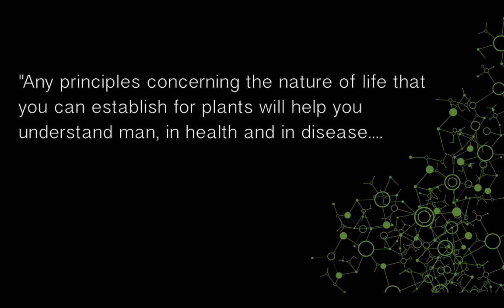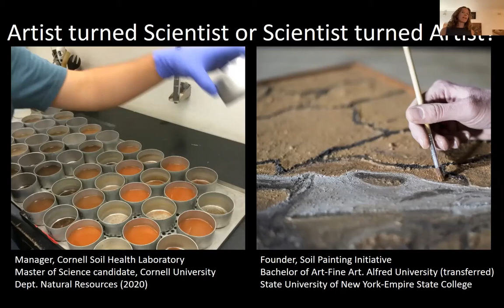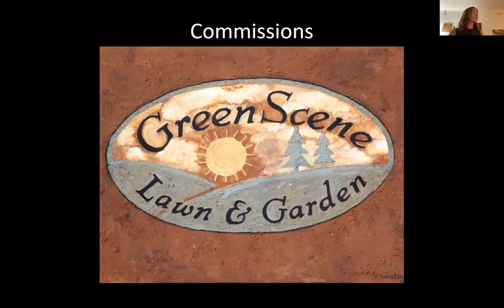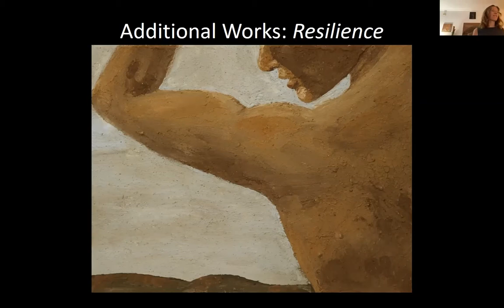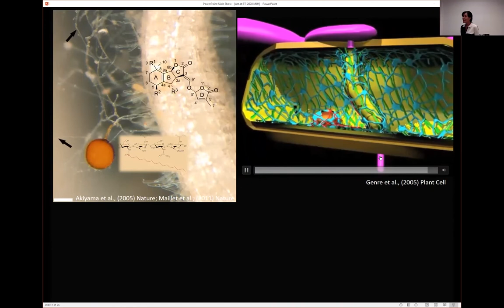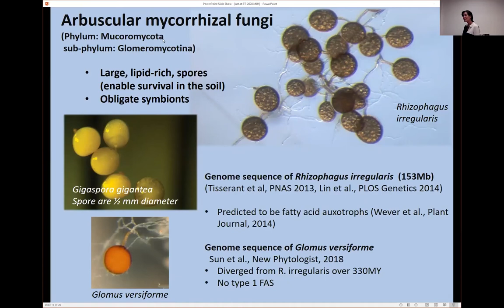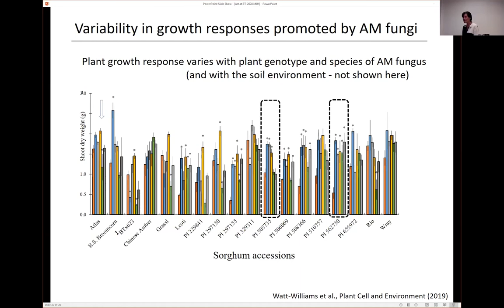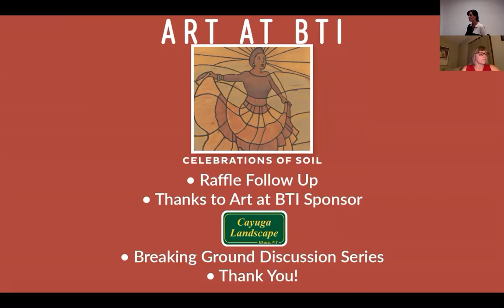Art at BTI 2020 presents “Celebrations of Soil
Didn't get a chance to watch Art at BTI presents “Celebrations of Soil”? Want to watch it again? Enjoy BTI's virtual event featuring soil artist Kirsten Kurtz and BTI's Dr. Maria Harrison!

Kirsten is an internationally recognized soil painter, who creates her own paint from pure mineral soil. She has been recognized for her unique form of scientific communication, soil painting, by the United Nations-Food and Agriculture Organization (UN-FAO) and lead a team at Cornell to win an international soil painting contest sponsored by the UN-FAO.